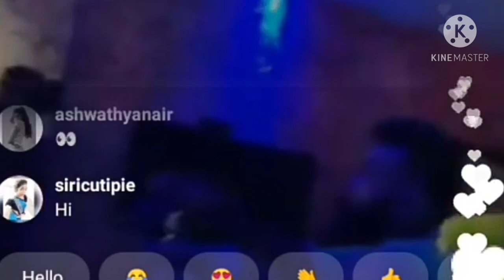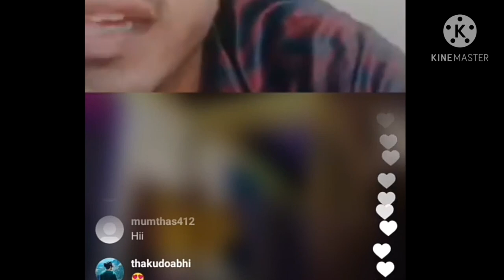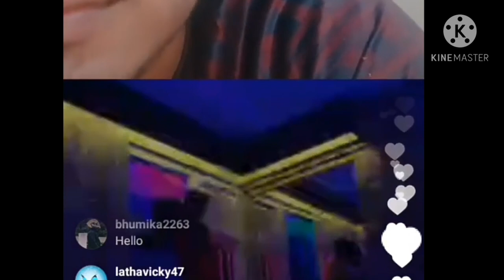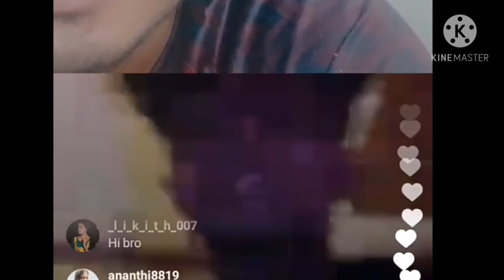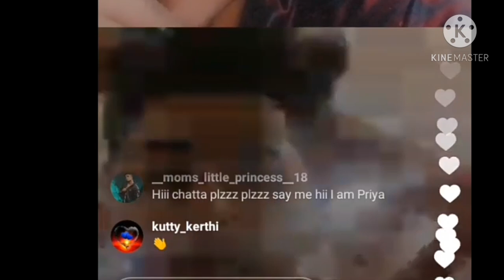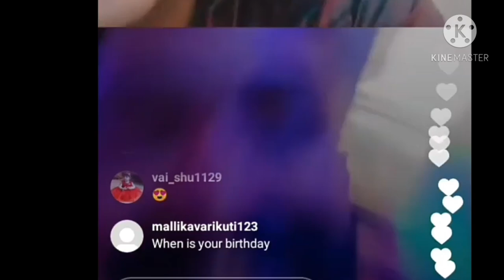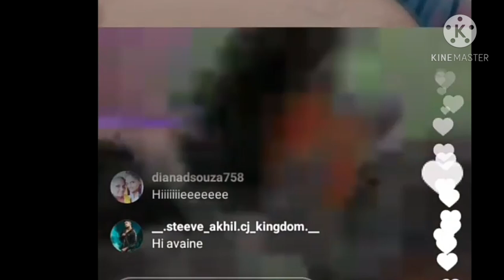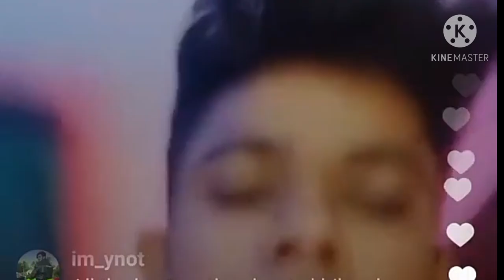akhilcj amal steeve live yesterday l in photo shoot ll live photo shoot moments